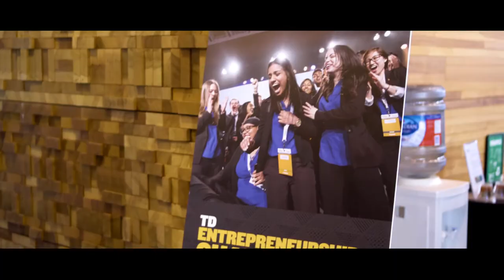SFU Hosting JDC West 2019: Calling All Sponsors to Get Involved!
SFU Beedie will host JDC West, Western Canada's largest business competition, in January 2019. An estimated 1300 people will attend to host and compete. See what it means to partner with the competition.